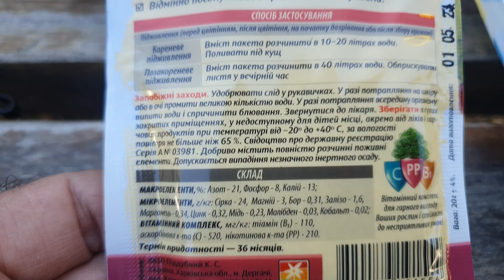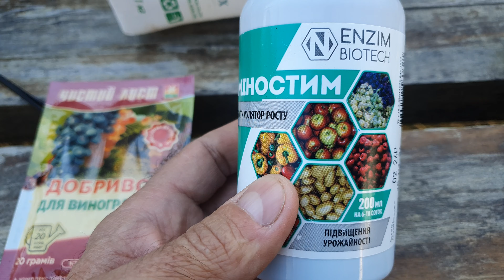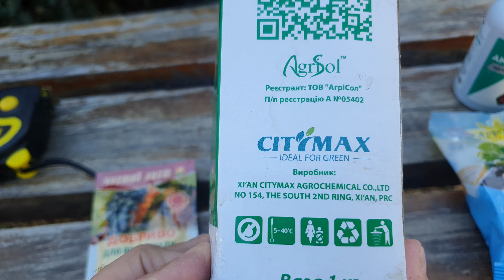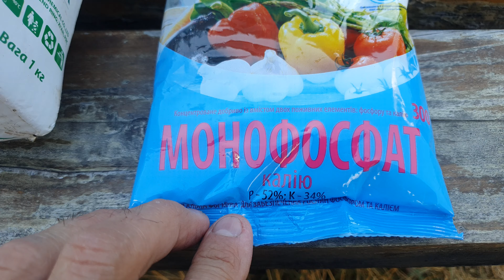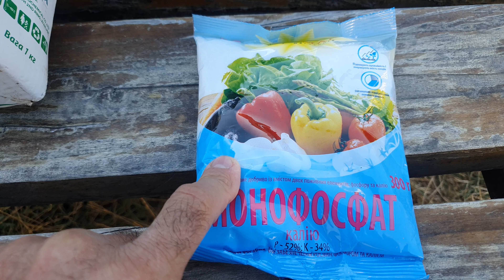Как разогнать лозу винограда за сезон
Выгонка виноградной лозы с помощью удобрений , содержащих гуматы, аминокислоты, микроэлементы и др,вещества